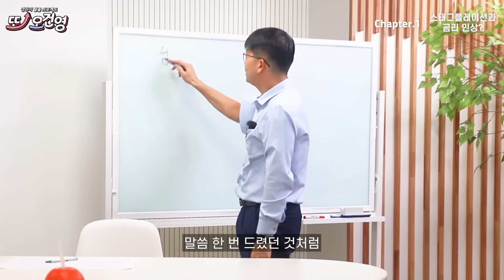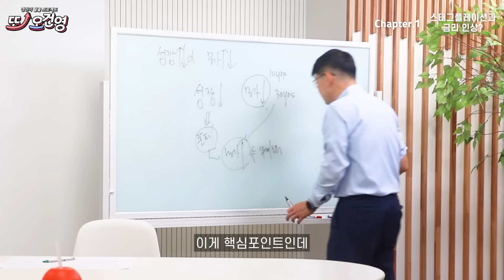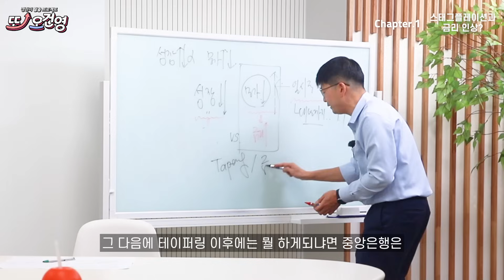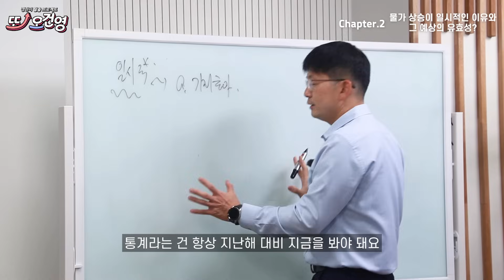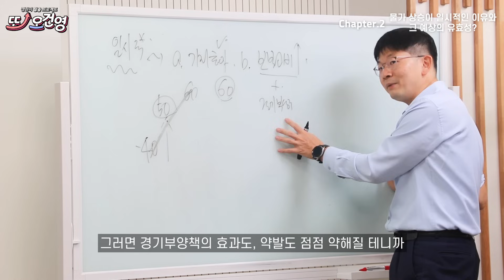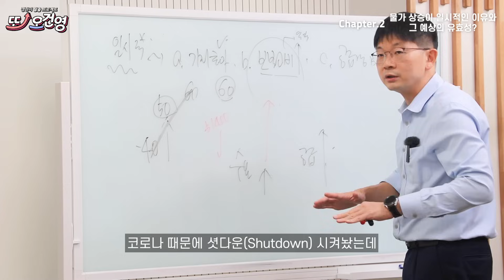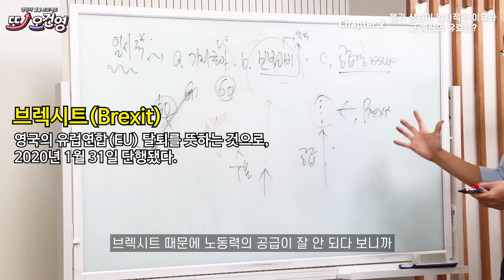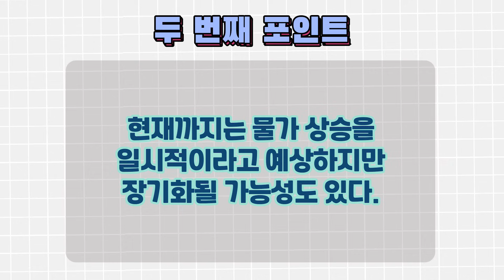[스태그플레이션] 경제 절대 어렵지 않아요~ 경린이 탈출 프로젝트 "또! 오건영" #33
경제는 어렵다? 절대 어렵지 않습니다!
경린이 탈출시켜드리려고 신한은행이 낳은 경제 유튜브 스타
오건영 부부장이 돌아왔습니다.

어려운 금융용어를 쉽고 재밌게 풀어드리는
경린이 탈출 프로젝트! "또! 오건영"

제 33강 : 스태그플레이션과 금리인상 정책과의 관계는?

2022년 더 좋은 모습으로 찾아뵙겠습니다!
감사합니다.